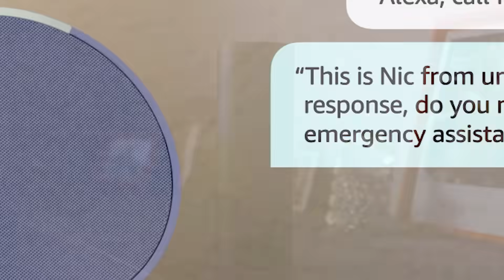Top 10 Scary Paranormal Questions You Should NEVER Ask Alexa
🔮💬 Dare to uncover the Top 10 Scary Paranormal Questions You Should NEVER Ask Alexa in this bone-chilling video! From invoking spectral entities to triggering unexplained phenomena, these questions push the boundaries of the unknown. Prepare for a spine-tingling exploration as we delve into the mysterious realm where technology meets the supernatural. But be warned, some queries are better left unasked. Will Alexa reveal hidden secrets or summon something from beyond? Remember, it's just a game... until it isn't. 👻🚫

Time Codes:
0:00- Intro
0:25- Contact The Other Side
1:47- Greetings
2:53- Alexa, Can You Scare Me?
4:12- Ask The Listeners
5:07- Chemtrails
6:08- CIA
7:03- Don't Ask Alexa To Laugh For You
7:50- Don't Tell Alexa
8:43- Alexa, When Will I Pass?
10:12- Alexa Tell Me A Horror Story